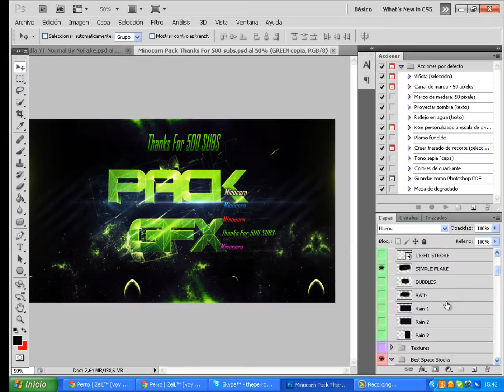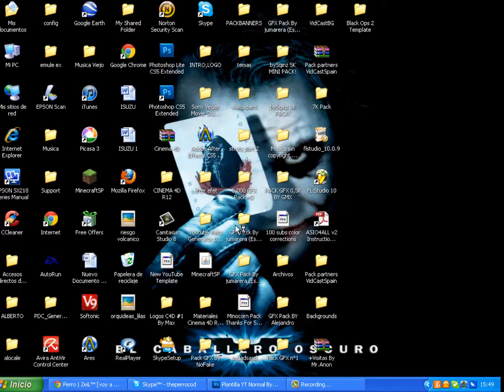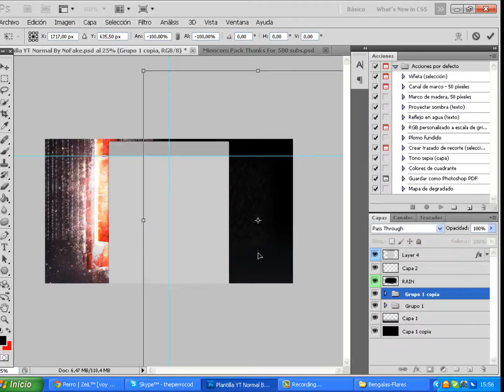Speed Art | BG para Breanchu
6 likes¿???